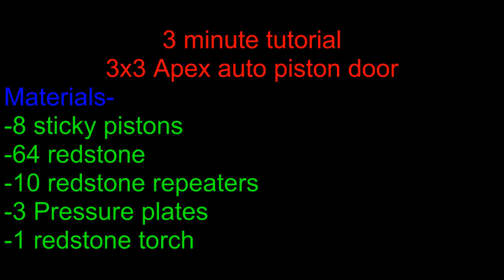Three Minute Minecraft Tutorial: 3x3 Automatic Apex piston door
Best server:
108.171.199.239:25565